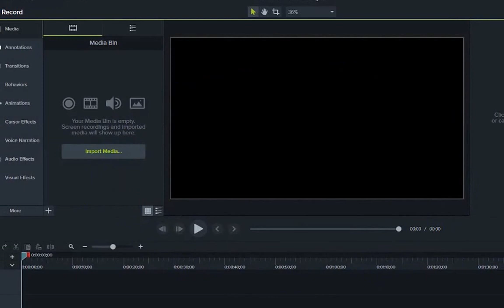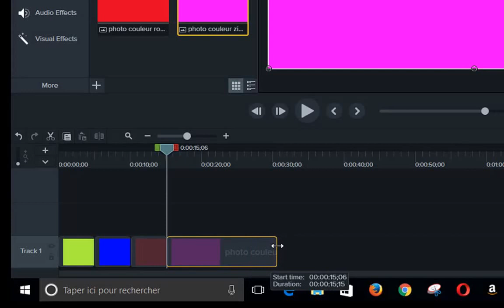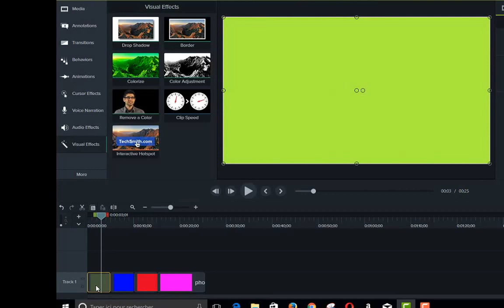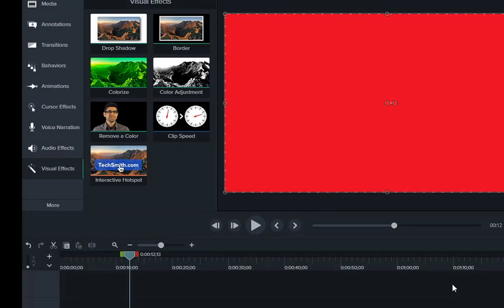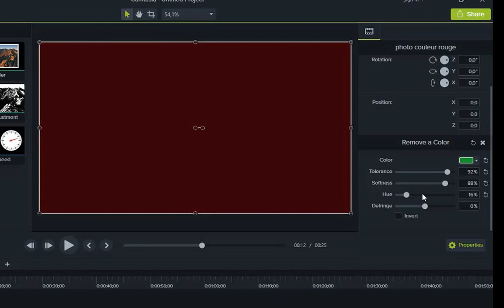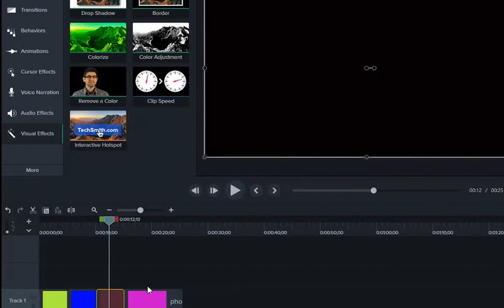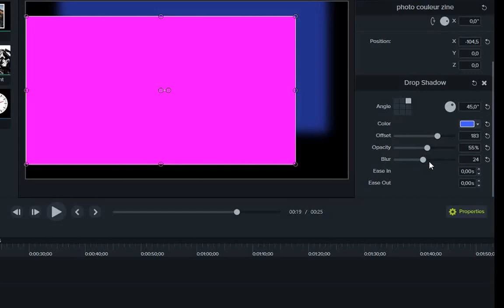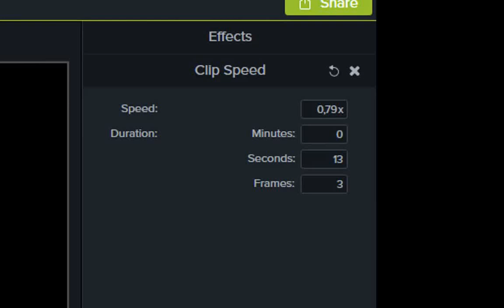Camtasia Studio 9: comment ajouter les effets visuels dans une vidéo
dans cette nouvelle vidéo, vous découvrir comment vous pouvez ajouter les effets visuels dans une vidéo, sous Camtasia Studio 9.